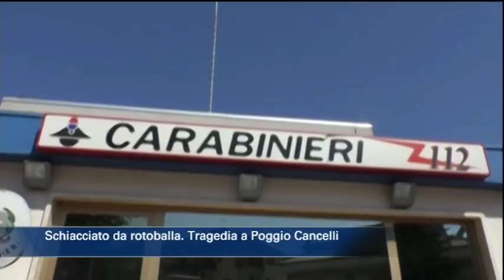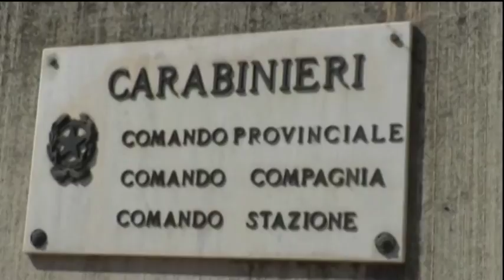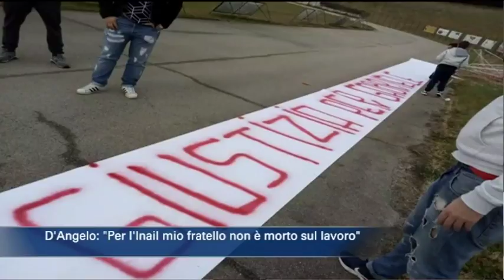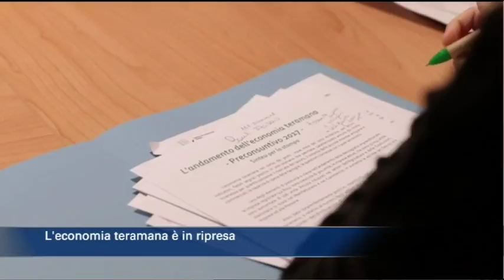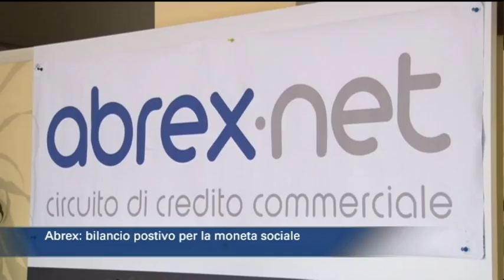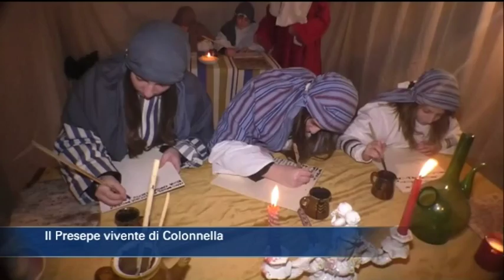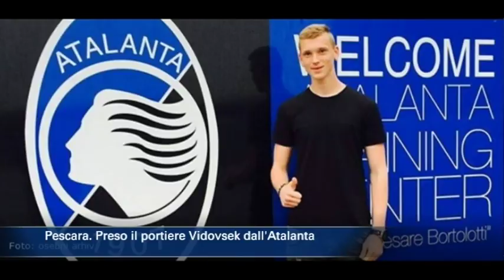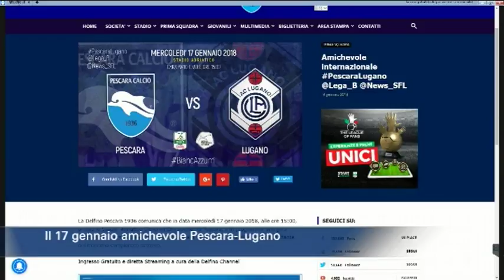TgSei Edizione delle 19 Martedì 9 gennaio 2018